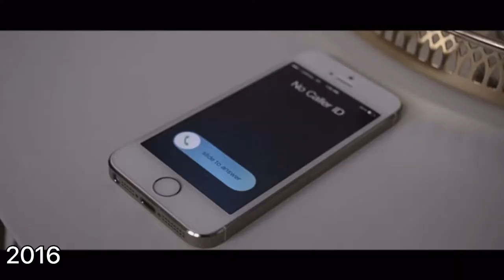Pontus Rasmusson 2014-2022